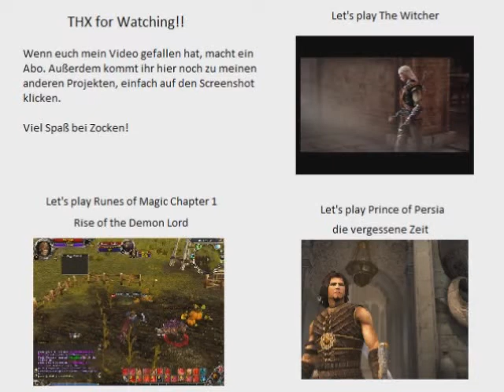Let's begin Two Worlds #2 Ausrüsten [german]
Diesmal versuche ich mich in diesem kleinen Dorf auszurücten.